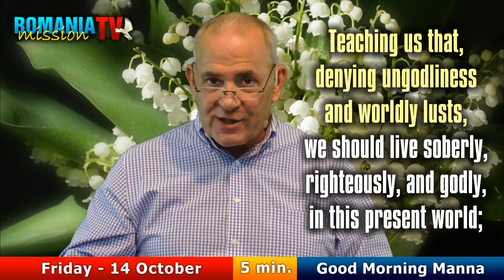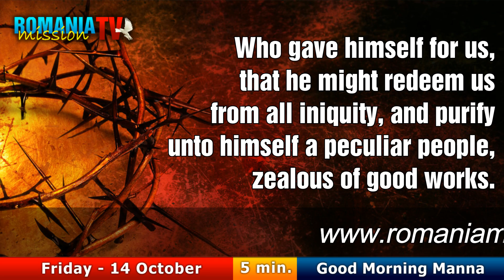MORNING MANNA 14 OCTOBERR 2016